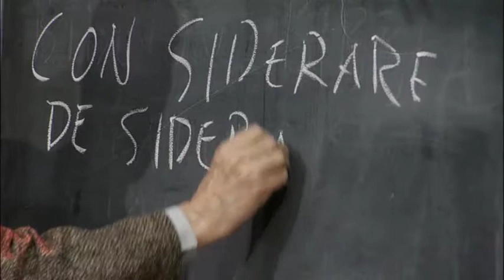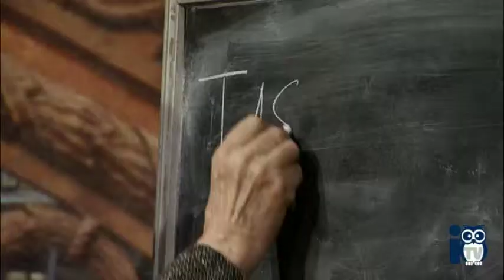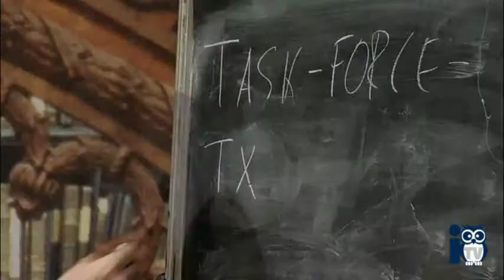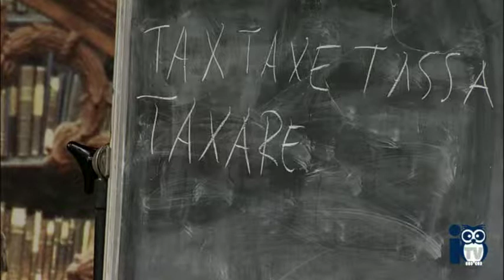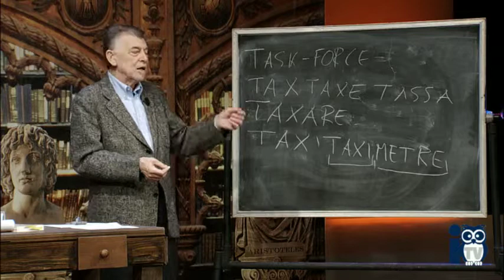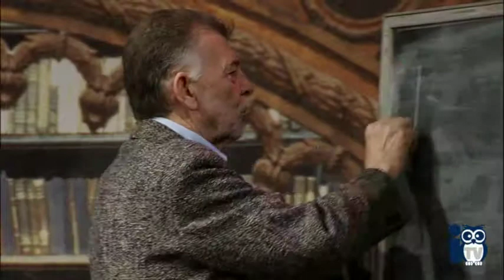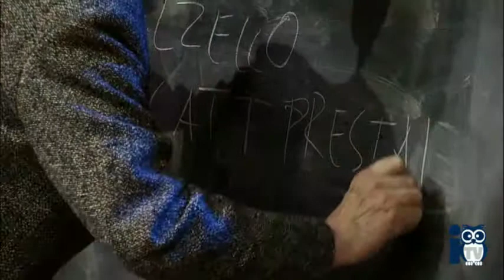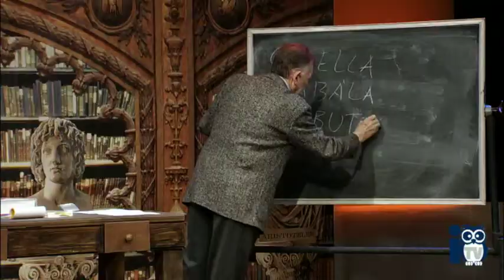La Bottega dell'Italiano - Tasse e task force